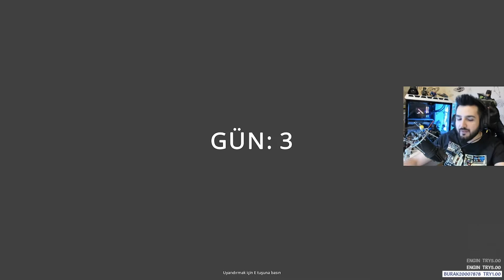OYUNCU MAĞAZASI AÇTIM - GAMER SHOP SIMULATOR TüRKÇE NASIL İNDİRİLİR?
Gamer Shop Simulator yepyeni bir simulator oyunu ve türkçe dil desteği ile türkçe simulator oyunları arasında yerini aldı. Fakat diğer simulator oyunları gibi pek olumlu bakılan bir oyun olmadı çünkü çok aşırı yavaş olması ve oyunun basit olmasına rağmen hatalı olması biraz simulasyon oyunları oynayanları yıpratmış.
Fakat yinede oyuncu mağazası tadını veren ve oyuncu ekipmanları satışı yapmanızı sağlayan çerez tadında bir simulator oyunları.
Gamer shop simulator türkçe aslında 1ay geç çıkarak daha sorunsuz insanlara sunulabilirdi. Bu sayede çok daha iyi yorumlar olabilirdi. Fakat türkçe simulasyon oyunları arasında hoş bir konsepti olan bir oyun olarak kalacak. Neyse bizde Gamer shop simulator türkçe oyununu aldık oyuncu mağazası açtım.
Yeni çıkan simulasyon oyunları ve yeni çıkan simulator oyunları takip eden arkadaşlar bana yeni çıkacak simulator oyunları bilgisini verirse birlikte oynamak ve denemek isterim.
Gamer shop simulator nasıl indirilir diye soracak olursanız steamden satın alabilirsiniz arkadaşlar. Yani gamer shop simulator nasıl indirilir diye aratıp aratıp virüslü dosyalar indirmeyin derim ben size ama yinede siz bilirsiniz.
Sanırım gamer shop simulator mobile oyunuda var ama pek bir bilgim yok.
Gamer Shop Simulator Gameplay videosuna geçelim o zaman :)